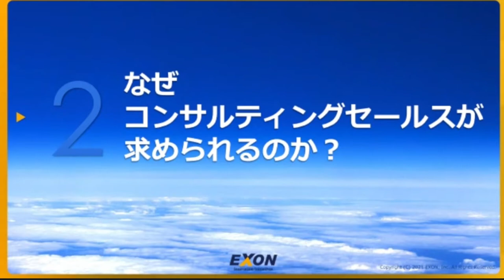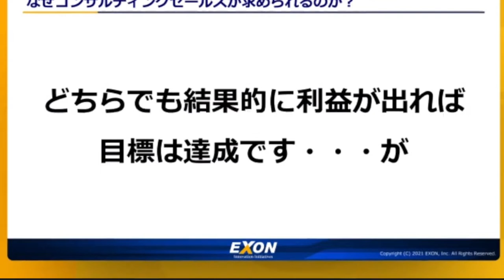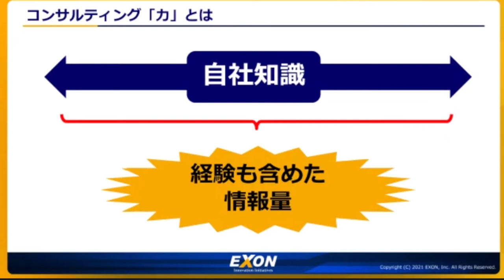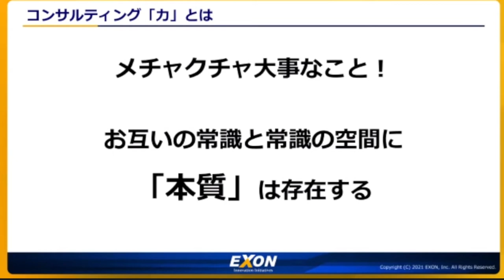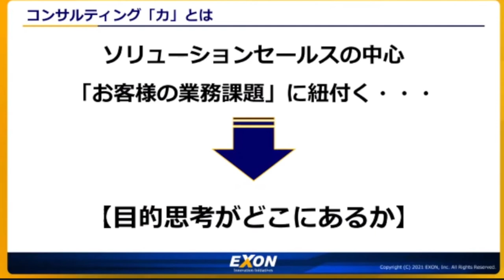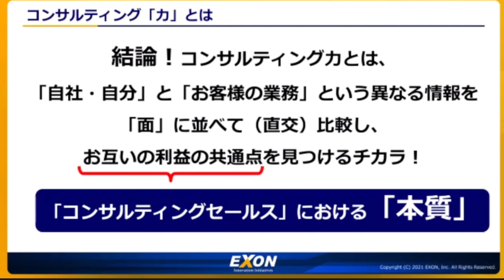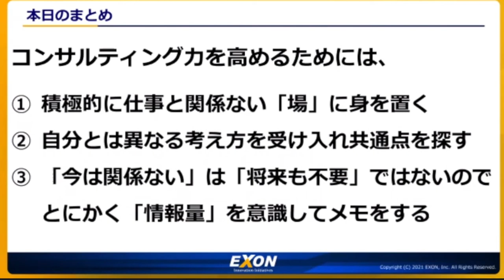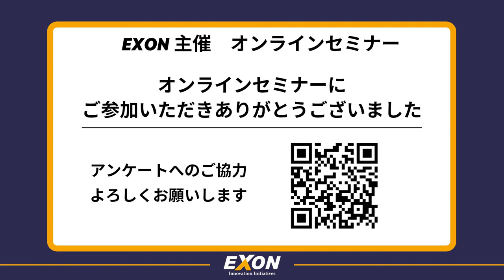コンサルティングセールス解説セミナー ワンランク上の法人営業に必要な“本質の見抜き方”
こちらの動画はライブ配信した内容の録画版になるためアンケートがございません。

▼本セミナーについて
◇概要
弊社が提唱している、法人営業をステージアップさせるための営業手法「コンサルティングセールス」の解説セミナーです。お客様とやり取りする中で得られた情報の中から、どのように本質を見抜くのか。お客様に「お、コイツはできるな」と思わせるための質問方法を具体的にお伝えします。

◇セミナー項目
・携帯電話販売代理店における法人営業のプロセスを理解する
・コンサルティングセールスを機能させる「問いの立て方」
・本質を見抜く質問に必要な3つのポイント

▼株式会社エクソンとは？
モバイル業界に特化して20年超。年間432件の研修を実施中。 法人向けモバイルサービス・ソリューションの営業力強化ならおまかせください

coefontのサービスを利用しました